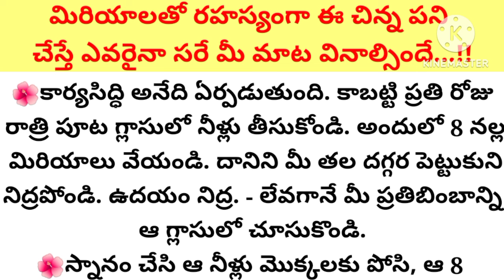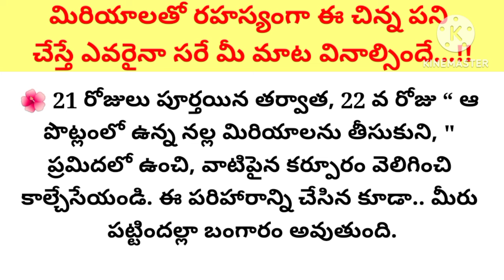మిరియాలతో రహస్యంగా ఈ చిన్న పని చేస్తే ఎవరైనా సరే మీ మాట వినాల్సిందే...!!ll ధర్మ సందేహాలు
మిరియాలతో రహస్యంగా ఈ చిన్న పని చేస్తే ఎవరైనా సరే మీ మాట వినాల్సిందే...!!